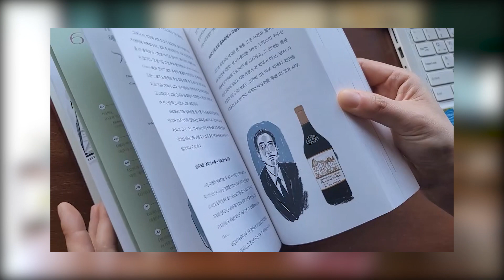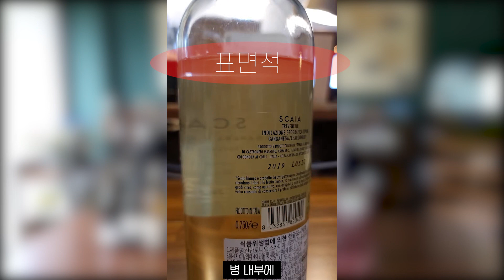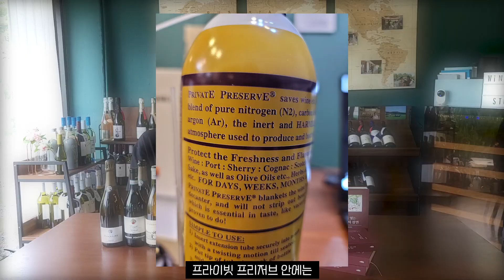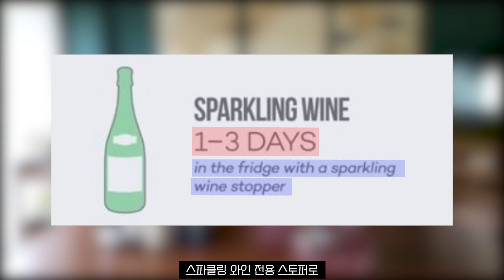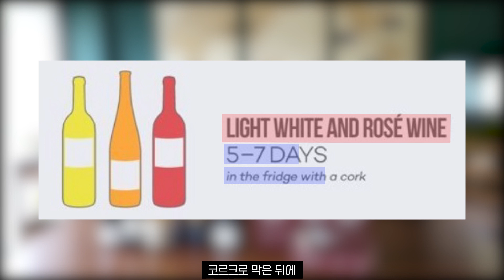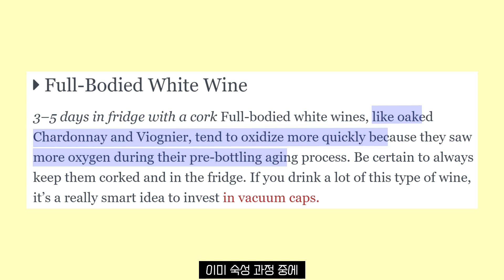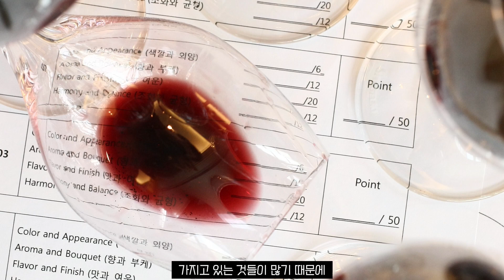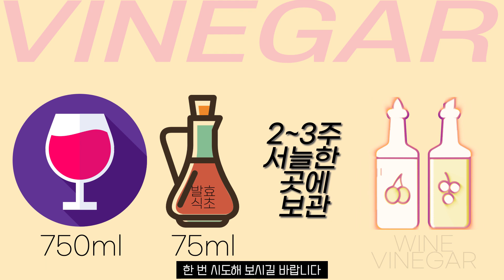오픈한 와인의 생명력 & 남은 와인 활용하기!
▶ 안녕하세요, 와인쟁이부부입니다. 봄의 끝자락에 지난 영상을 올리고, 무더위가 찾아 온 6월 중순에 새 영상을 올리게 되었습니다.

이번 영상에서는 오픈한 와인이 언제까지 처음의 향과 맛을 잃지 않고 유지할 수 있는지 살펴보았어요. 와인 폴리에서 권장하는 인포그라픽을 참고로,  저희 부부의 시선으로 이야기를 나누어 보았습니다!

그리고 저희 부부의 두 번째 책인 '와인이 있는 100가지 장면'이 출판이 되었어요. 와인이든, 영화든, 혹은 둘 다 좋아하시는 분들의 많은 사랑 부탁 드리겠습니다 :D

속도는 느리겠지만 꾸준히 와인에 대해서 이야기를 해보도록 할게요!

▶Pictures
Most of the photographs we took, but some from PIXABAY(ONLY use Free for commercial use, No attribution required)

▶Motion Graphics
Own work